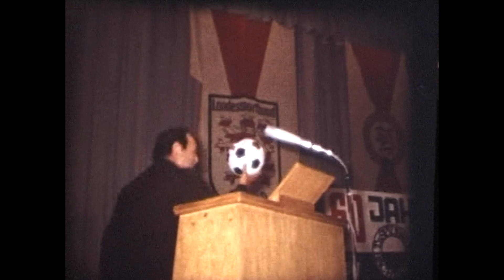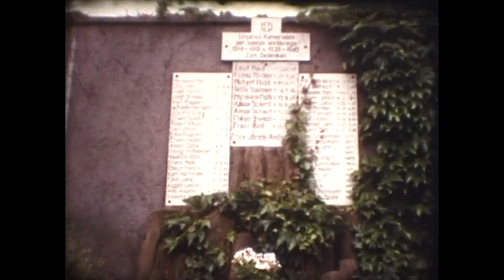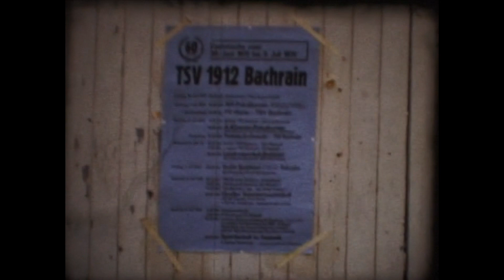60 Jahre TSV Bachrain - 1972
60 Jahre TSV Bachrain - 1972